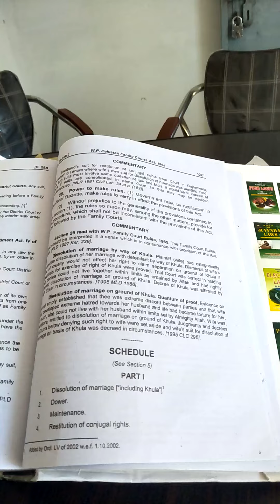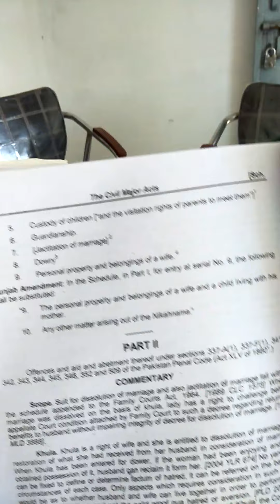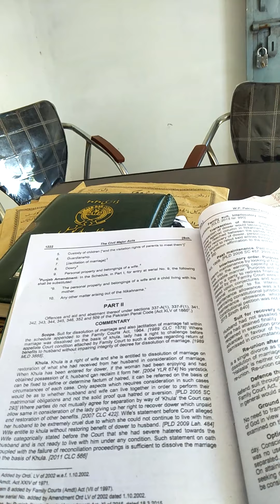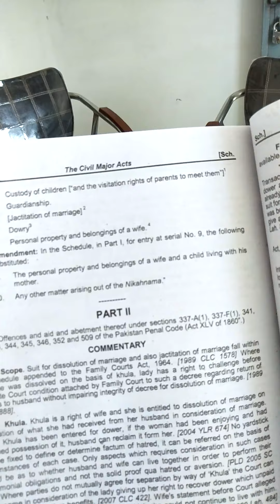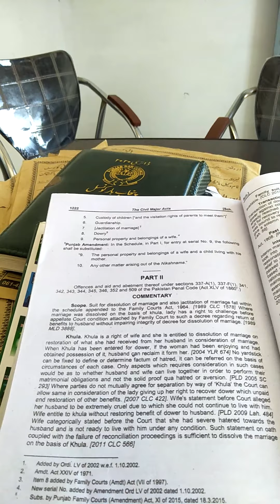فیملی کورٹ کا اختیار سماعت متفرق دعوی جات منسوخی اندراجات نکاح نامہ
jamshaid khan